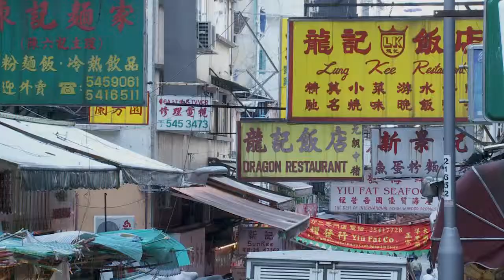Future360 - Cath Carver, Global Head, Capital Markets ANZ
Cath Carver champions the importance of capital in feeding innovation. Cath is the global head of ANZ's capital markets and is creating a new pulse of business in one of the world's most competitive environments, China.